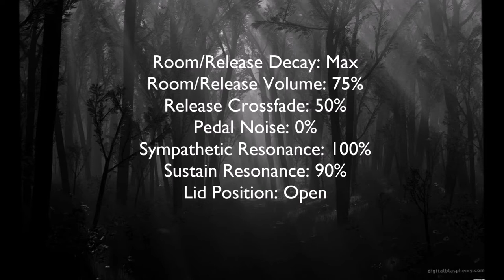Garritain CFX Concert Grand Improvisation: 31-tone temperament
I have been exploring different temperaments in my quest for new sounds. This is a short improvisation of me exploring the colors of the temperament.  I am contrasting 2 ideas in this piece: slow elongated deep rumbles against abrupt twinkling glissandi.